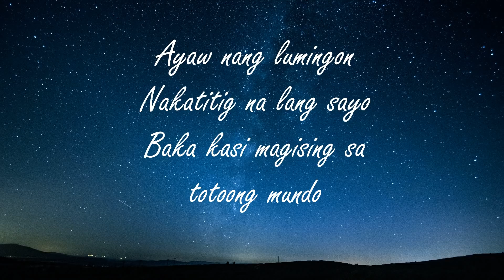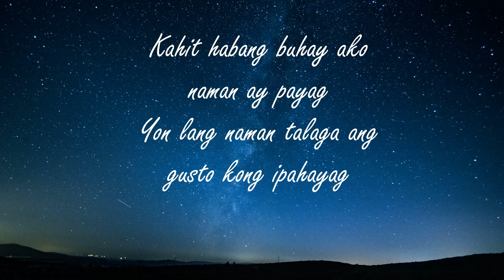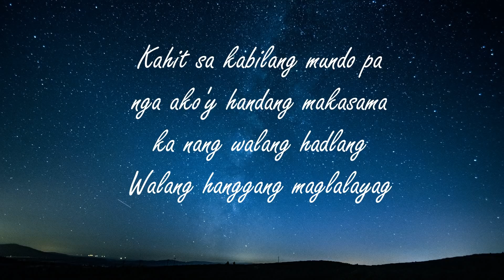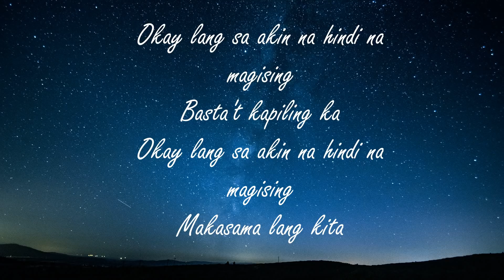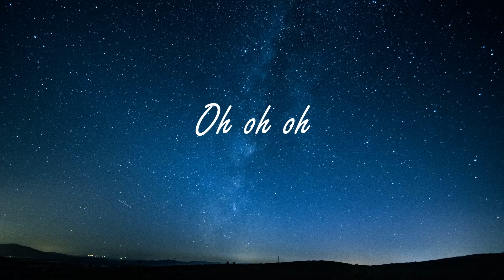Limbo Lyric video | Just Hush, Pino G